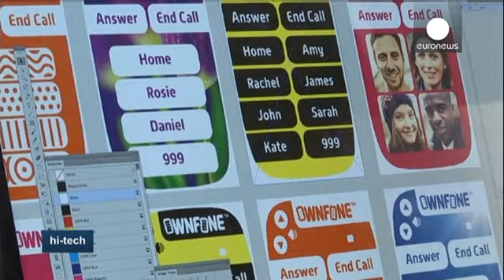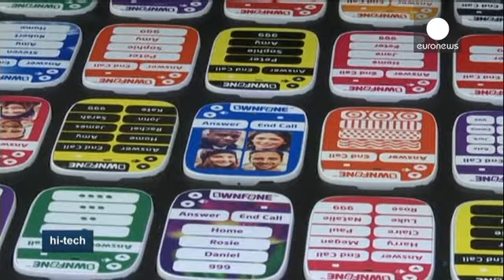تلفن همراه ساده برای سالمندان و ناتوانان - hi-tech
فناوری تلفن همراه هر روز هوشمندتر، سریع تر و پیچیده تر می شود. اما این برای همه لزوما خبر خوشی نیست.

جویس، خانم بازنشسته ۸۹ ساله مانند گروه بزرگی از جمعیت سالخورده بریتانیا تنها است و احساس انزوا می کند. او حالا با کمک یک سازمان غیرانتفاعی از تلفن همراه با فناوری تازه و آسان برای کاربر استفاده می کند. جویس می گوید: «من نمی توانم زندگی بدون تلفن را تصور کنم. بدون تلفن ارتباطم با دنیا قطع می شود. تلفن یعنی اینکه همیشه با کسی می توانی درتماس باشی و این خیلی مفید است.»